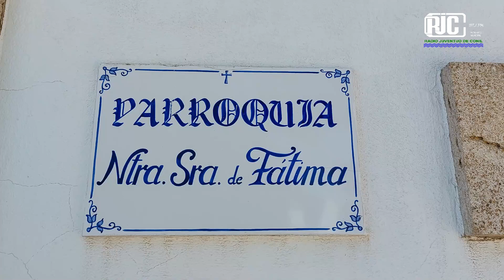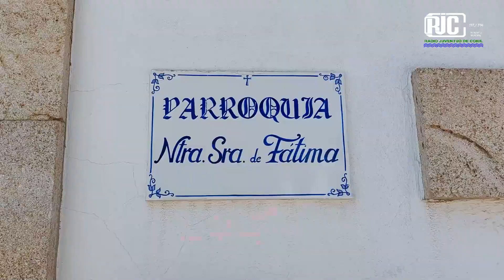SALIDA PROCESIONAL NTRA. SRA. DE FÁTIMA. EL COLORADO, CONIL 2024